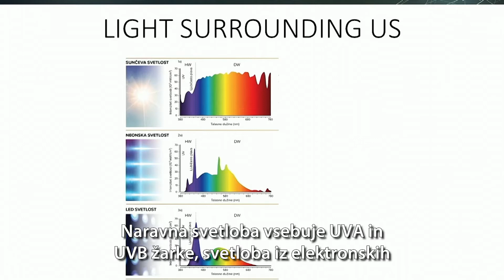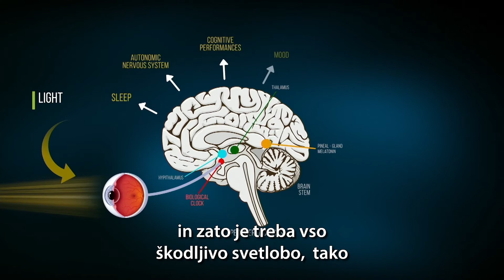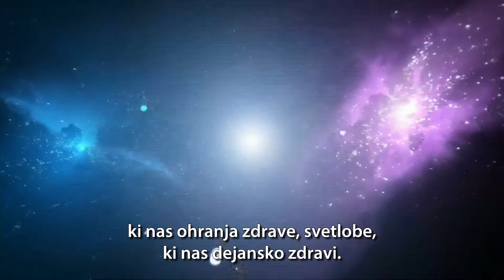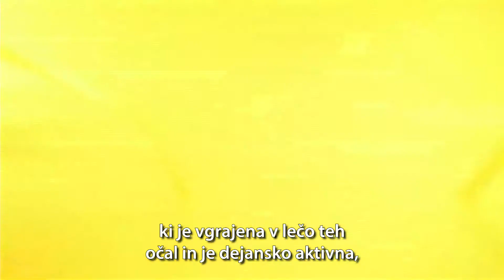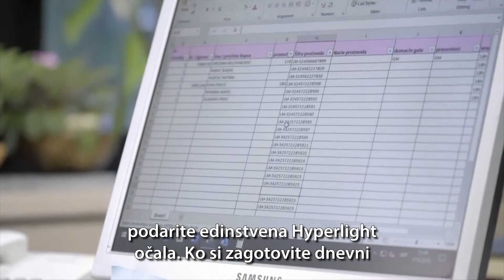Tesla Hyperlight Eyewear - predavanje oftalmologinje o neverjetnih učinkih teh edinstvenih očal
Oftalmologina dr.Katarina Bajec predava o neverjetnih učinkih edinstvenih, revolucionarnih očal Tesla Hyperlight Eyewear, ki z dodatkom fulerena v lečah, svetlobo ki vstopo na očala spreminjajo v hiperharmonizirano svetobo, ki ima fantastične učinke na človeški organizem.